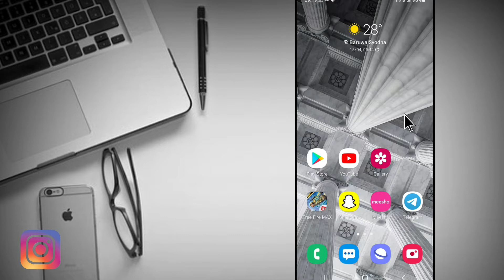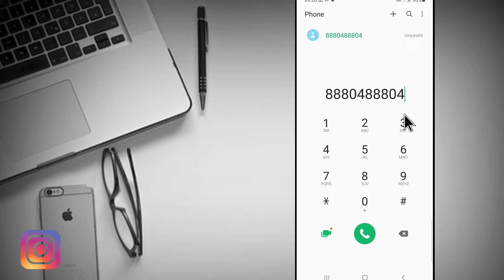How to Find Subscriber Id in Tata Play | Tata Play Id Kaise Nikale | Tata Play Subacriber Id Nikale